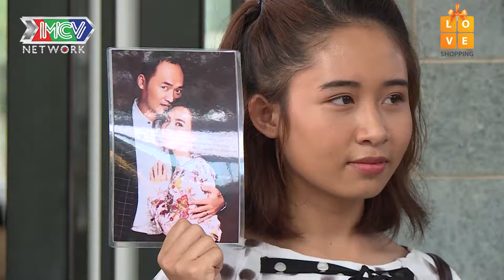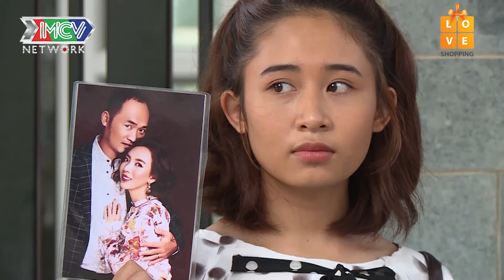Vừa lên chức PHÓ TỔNG chồng đã rước con riêng ở ngoài về Hana P336 bơ vơ đi tìm ba😅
Vừa lên chức PHÓ TỔNG chồng đã rước con riêng ở ngoài về Vừa lên chức PHÓ TỔNG chồng đã rước con riêng ở ngoài về 😅